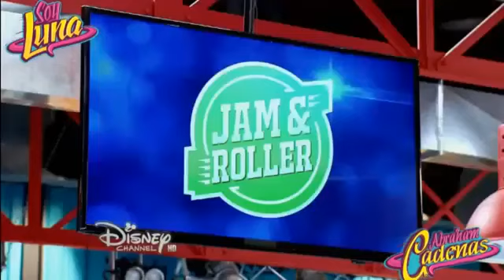Soy Luna - Ambar y Matteo bailan (Mírame a Mi) en la competencia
Ambar y Matteo cantan: Mirame a mi, una cancion tipica de Ambar